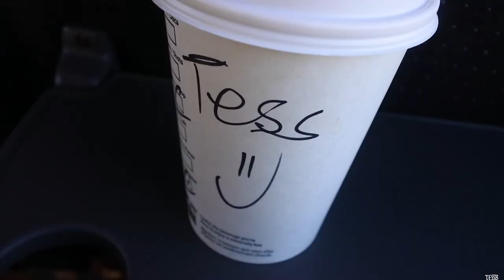HIGHLIGHTS & TAPASAVOND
In deze video zie je mijn highlights tegen Quintus, houden we een tapasavond en winnen we van SEW.

xx